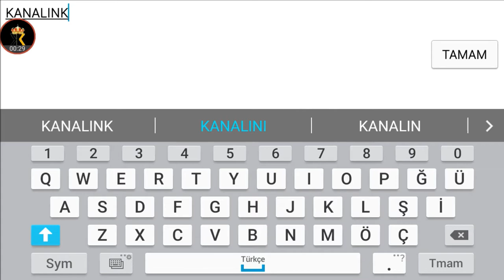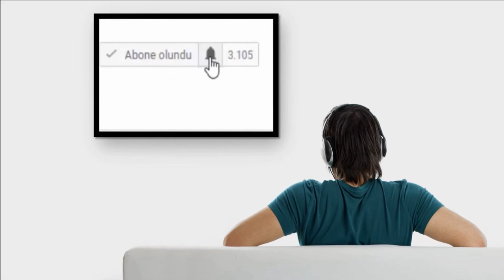CALL OF MİNİ İNFİNİTY HİLE SINIRSIZ PARA SINIRSIZ ALTIN ONLİNE HİLE